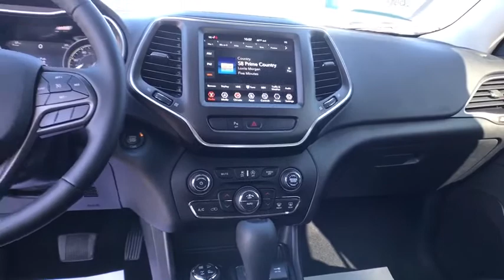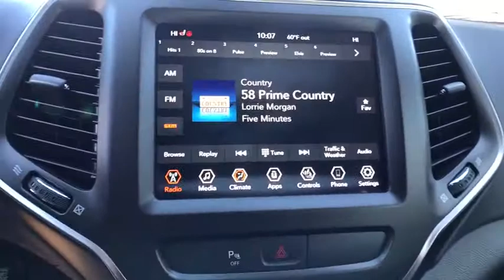2020 Jeep Cherokee Great Falls, Helena, Havre and Lewistown, ID LD644771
Granite Crystal Met. Clear Coat New 2020 Jeep Cherokee available in Great Falls, Idaho at Lithia CDJR Great Falls. Servicing the Helena, Havre and Lewistown, ID area.
2020 Jeep Cherokee Trailhawk 4x4 - Stock#: LD644771 - VIN#: 1C4PJMBX0LD644771

: Heated Seats Smart Device Integration Dual Zone A/C Blind Spot Monitor Apple CarPlay Keyless Start ENGINE: 3.2L V6 24V VVT W/ESS. Trailhawk trim Granite Crystal Met. Clear Coat exterior. EPA 24 MPG Hwy/18 MPG City! READ MORE! KEY FEATURES INCLUDE: 4x4 Back-Up Camera Satellite Radio iPod/MP3 Input Bluetooth Aluminum Wheels Keyless Start Dual Zone A/C Smart Device Integration Apple CarPlay Blind Spot Monitor Rear Spoiler MP3 Player Keyless Entry Privacy Glass Child Safety Locks. OPTION PACKAGES: COLD WEATHER GROUP Engine Block Heater Leather Wrapped Steering Wheel Windshield Wiper De-Icer Heated Front Seats Heated Steering Wheel ENGINE: 3.2L V6 24V VVT W/ESS (STD) TRANSMISSION: 9-SPEED 948TE AUTO W/ACTIVE DRIVE II (STD). EXPERTS REPORT: Great Gas Mileage: 24 MPG Hwy. WHO WE ARE: Buying a new vehicle is a big decision which is why the staff at Lithia Chrysler Jeep Dodge of Great Falls takes every measure to make the entire process as hassle-free and easy as possible. We have well maintained new and pre-owned inventories of the latest from Chrysler Dodge and Jeep. We provide the same care to our customers in our finance service and parts departments as well. Any negative equity amount will be applied toward purchase of sale vehicle. On approved credit. See dealer for details. On select vehicles excludes special clearance vehicles see store for details. Value determined by dealer minus reconditioning cost and/or excessive mileage. Any negative equity will be added toward purchase of sale vehicle. On approved Credit. Trade in vehicle must be within NADA guidelines. Price does not include title license or dealer doc fees. Price contains all applicable dealer incentives and non-limited factory rebates. You may qualify for additional rebates; see dealer for details.